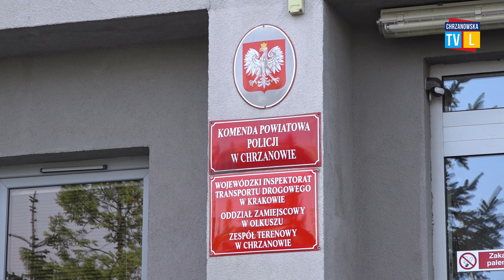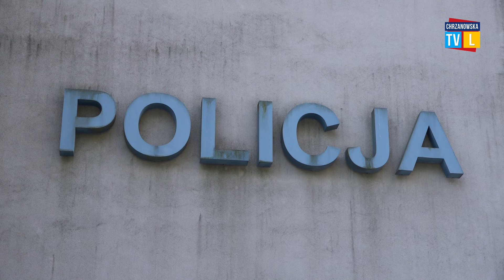Nietrzeźwi rodzice mieli pod opieką roczne dziecko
Sąd zdecyduje czy nietrzeźwi rodzice nie narazili przebywającego pod ich opieką dziecka na niebezpieczeństwo. Policja zatrzymała ich po tym, jak na jednej z ulic Chrzanowa doszło między nimi do kłótni, a następnie mężczyzna miał odebrać kobiecie roczne dziecko i oddalić się.